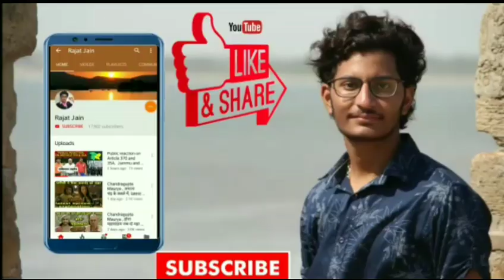Rishi Kapoor passed away at 67 , 2 साल पहले ही पता चल गया था , नहीं रहे बॉलीवुड के चिंटू .